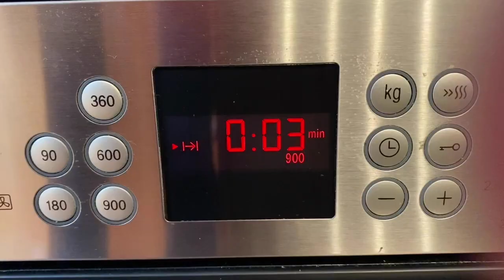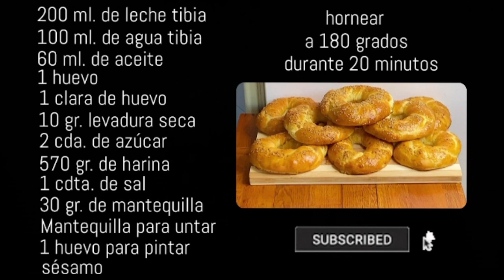BRIOCHE | RECETA FÁCIL Y DELICIOSA | TAZI OFICIAL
Hoy os traigo una receta de pan brioche que es increíble. Muy fácil de hacer y muy rica ¡os encantará!

INGREDIENTES:

200 ml. de Leche tibia
100 ml. de Agua tibia
60 ml. de Aceite
1 Huevo
1 Clara de Huevo
10 gr. de Levadura seca
2 cda. de Azúcar
570 gr. de Harina
1 cdta. de Sal
30 gr. de Mantequilla
Mantequilla para untar
1 Huevo para pintar
Sésamo

Hornear a 180 grados (celsius) durante 20 minutos